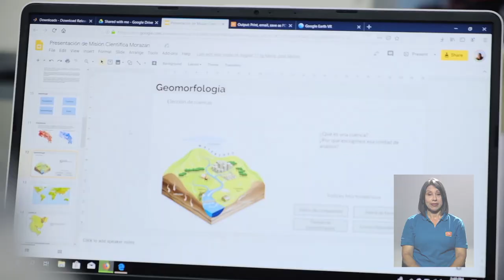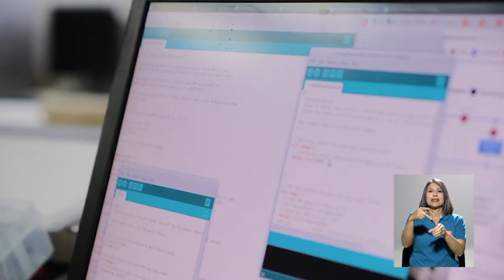Proyecto Morazán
El objetivo del Proyecto Morazán es poner en órbita en el año 2021 un satélite centroamericano y  la Escuela de Geografía de la Universidad de Costa Rica es la encargada de realizar la misión científica de este proyecto.